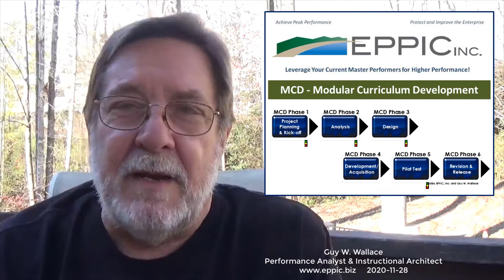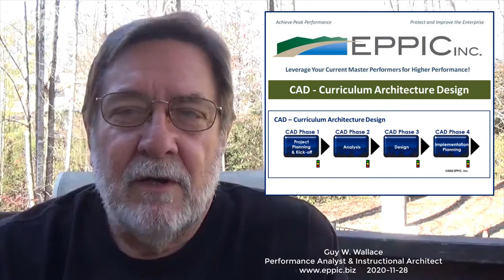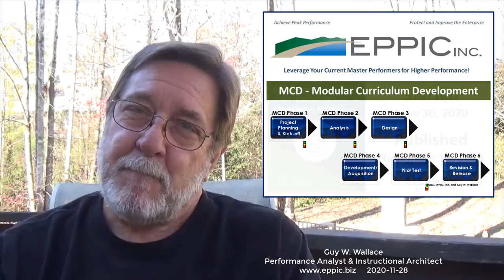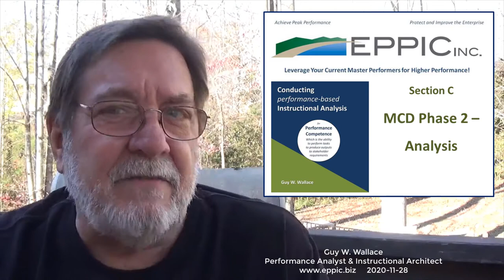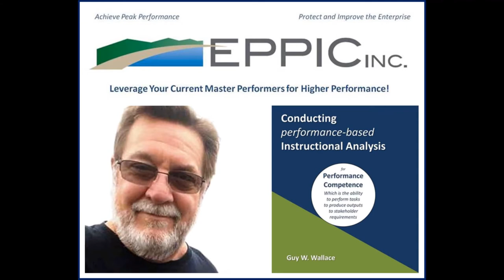Book- Conducting performance-based Instructional Analysis - Post Effort Video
About my latest (15th) book, since the first in 1994: Conducting performance-based Instructional Analysis.

Kindle at Amazon

Paperback at Amazon